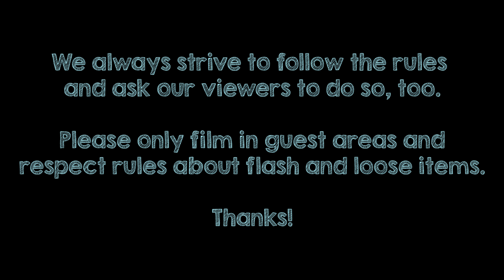(4K) Suspicious Package at the Zoo and What it Actually Was! L.A. ZOO Vlog (7 Oct. 2017)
We arrive at the zoo to check out some special animal feedings for the L.A. Zoo's annual Boo at the Zoo event, but once we arrived, we experienced the unexpected.  Caution tape was unrolled before our eyes, and the area was cleared.  We eventually left, but I do take the time at the end of the video to go over what actually happened and my thoughts on it.